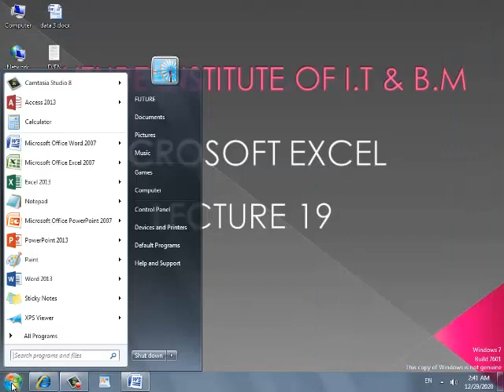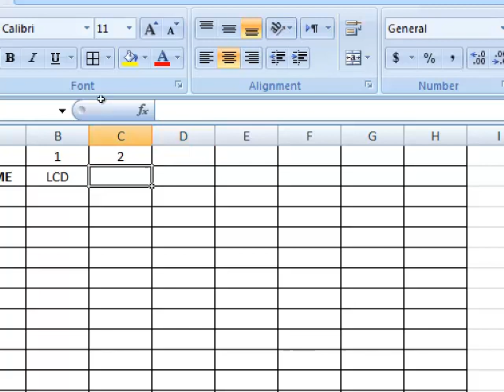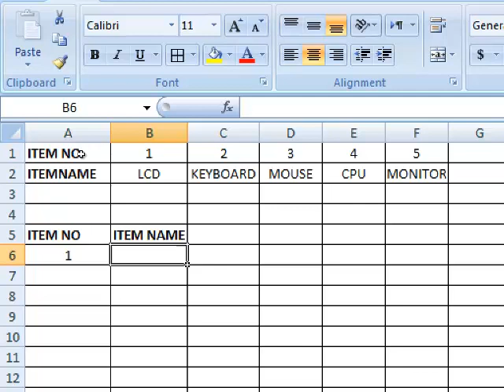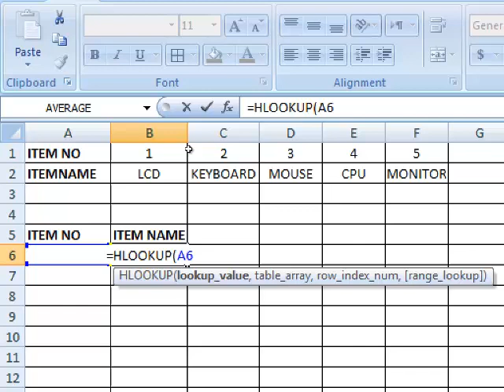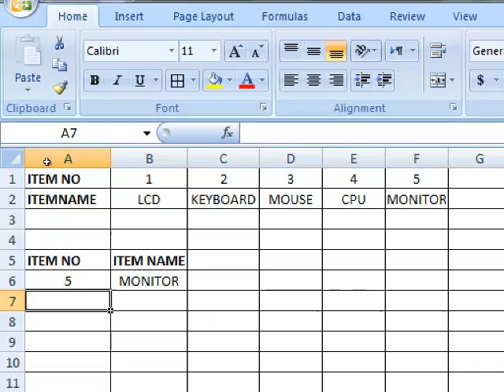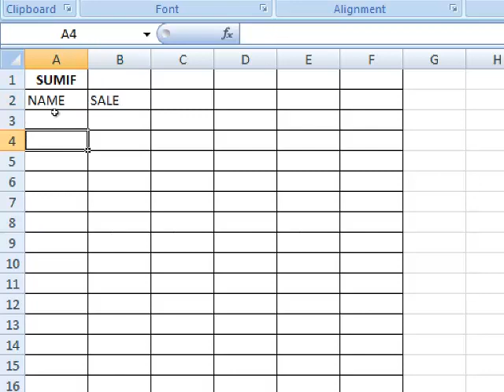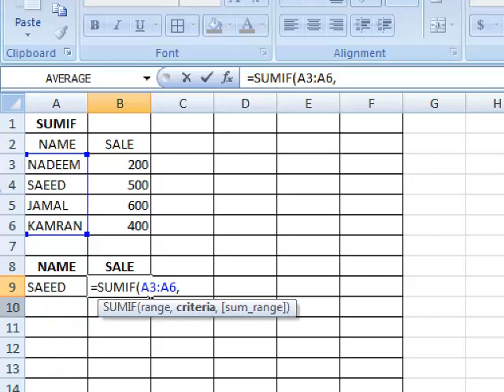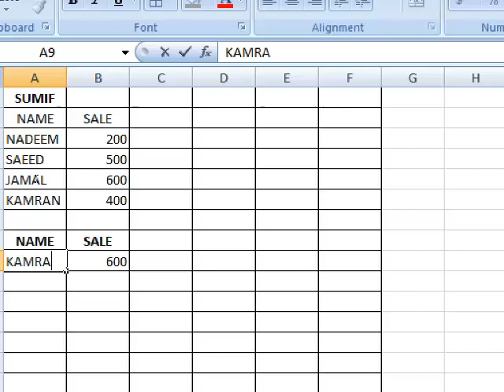hlookup and sumif use in Ms Excel/IT Computer Lectures Ghotki/Sir abdul Wahab Sindhi